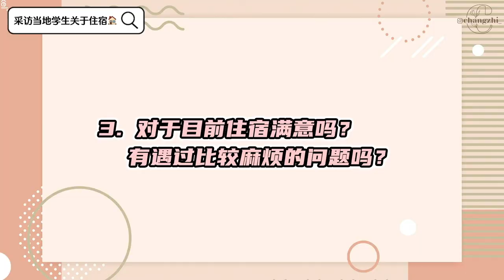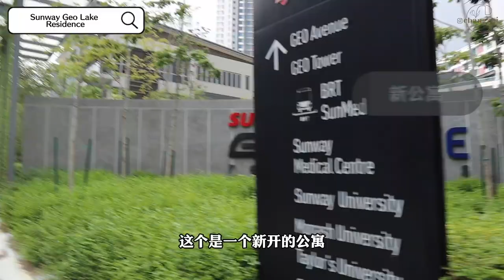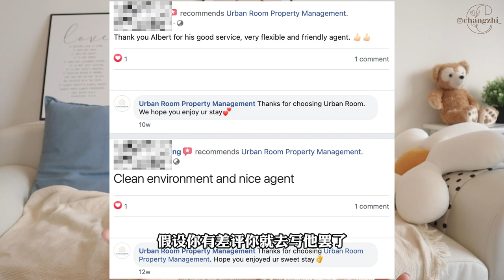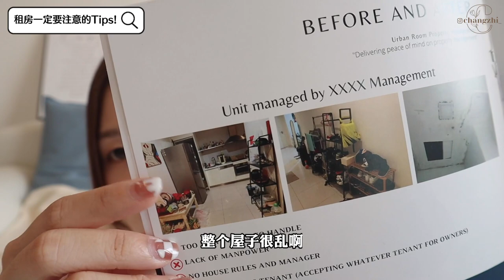被怪男子骚扰？！🤮 最血泪的Sunway区【租房tips】🔥 内附学生采访视频！优质住宿推荐🏠 Sunway & Monash 要租房的一定要看！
回顾我之前被owner骗的经历...
其实我还是相信这世上有很多好人的！
希望大家都可以租到舒服的房子，安安心心地读书～

住了2年👉 学校优质住宿推荐 🏠
千千万万个租房agent，怎么挑有责任感的？
又怎么在Sunway & Monash附近租到CP最高的房间呢？

推荐的房屋中介： Urban Room
（我朋友的公司 绝对负责+安心租房哦～）

FB: Urban Room Property Management
🌹 Jane (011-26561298）漂亮的女founderXD)
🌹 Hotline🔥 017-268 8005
🛣 Urban Room Property Management, Level 1, No 6, Jalan PJS 11/7, Bandar Sunway, 47500 Petaling Jaya, Selangor